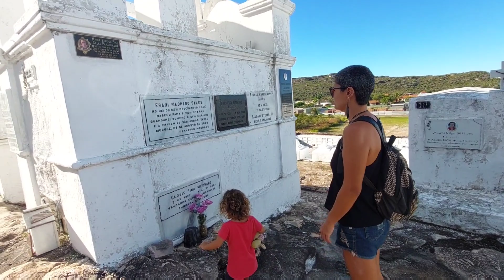Visitamos o ÚNICO CEMITÉRIO GÓTICO BIZANTINO do BRASIL (Só tem 2 NO MUNDO)!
Neste vlog nós compartilhamos um pouco da nossa rotina por Mucugê na Chapada Diamantina e também a visitação do único cemitério gótico bizantino do Brasil+

Pra quem está chegando agora entender nossa história:
• Somos uma família nômade que viaja em um motorhome com uma menininha de 2a3m.
Já estamos na 3° etapa do nosso projeto, que começou em setembro/2017.
Iniciamos nossa jornada percorrendo o Caminho de Santiago de Compostela; fizemos um mochilão de volta ao mundo (24 países); viajamos pelo Brasil numa kombihome (a Bete Balanço) e agora estamos num motorhome maior (a MiKaSa).
Fazemos um vlog de como é realmente a realidade de morar em um motorhome e viver na estrada.
Nosso objetivo é compartilhar dicas de turismo e aventura e experiências de trilhas, cachoeiras, praias, etc.

Formas de APOIAR nosso projeto e IMPULSIONAR nossas ações:

📍Link para adquirir nosso E-book 'Aprendendo a Investir' por apenas R$19,90

📍 Sabonetes naturais e outros produtos aromatizantes Meu Bem: sabonetes a partir de R$7,00.
Peça o catálogo atualizado!

📍 Nosso PIX:
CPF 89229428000